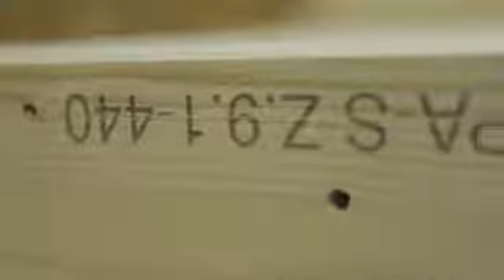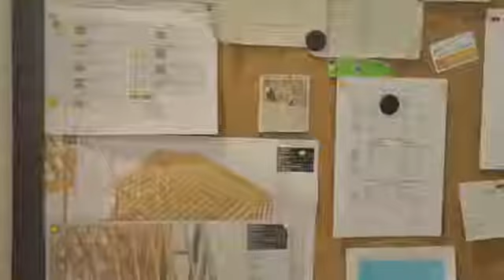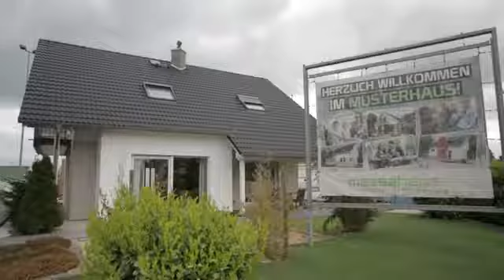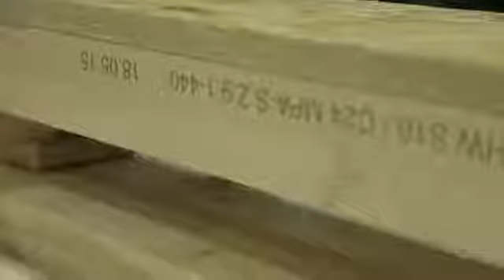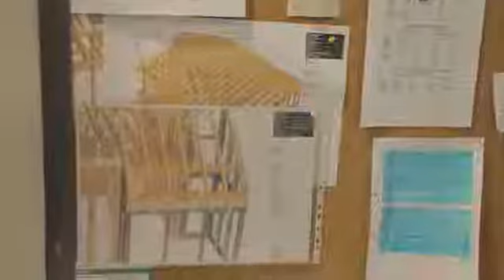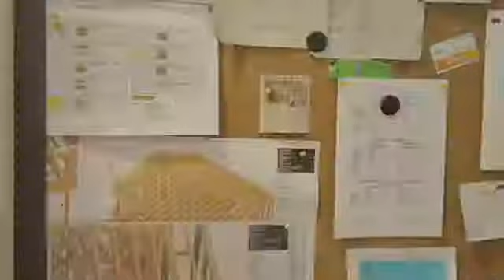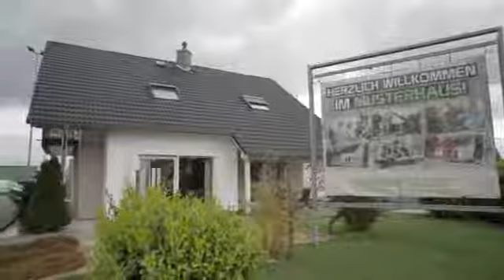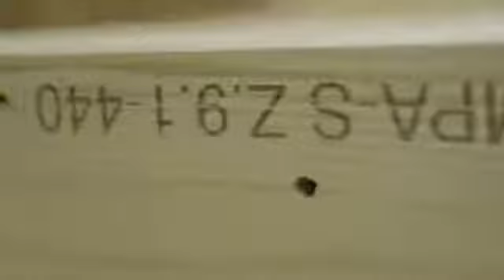Die Energiewende und das Fertighaus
131. Sendung - Leben mit der Energiewende TV - Erstsendung: Donnerstag, 12. Juni 2015 Fertighaus & Energiewende: Thomas Sapper im Interview Thomas .

131. Sendung - Leben mit der Energiewende TV - Erstsendung: Donnerstag, 12. Juni 2015 Fertighaus & Energiewende: Thomas Sapper im Interview Thomas .

126. SENDUNG - Leben mit der Energiewende TV Erstausstrahlung: Dienstag, 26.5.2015 Nicht nur die Energieverbräuche, sobald ein Haus in Betrieb, .

Der Kinofilm Bauen mit der Energiewende wurde mit einem Interview ergänzt. Wilfried Bolz, Geschäftsführer von OKAL, spricht mit Frank Farenski über .